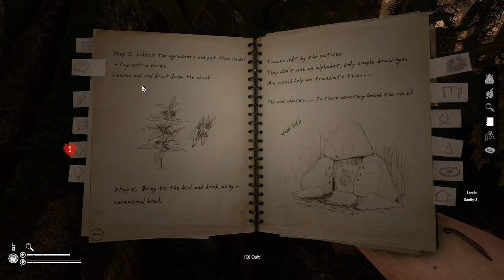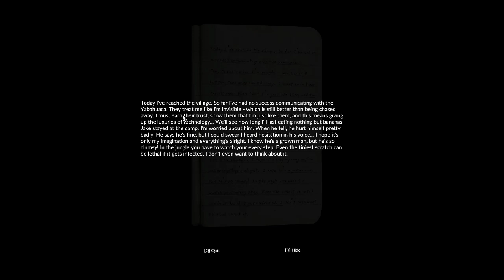SHAMAN Jooze!!! Green Hell ep. 4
We literally drank the punch. dont ever drink the punch!